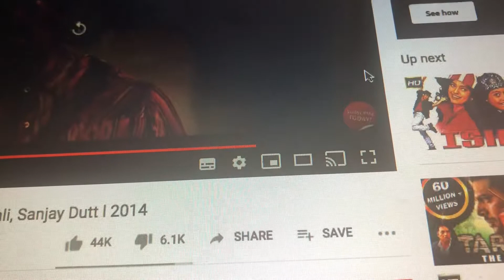16 August 2019